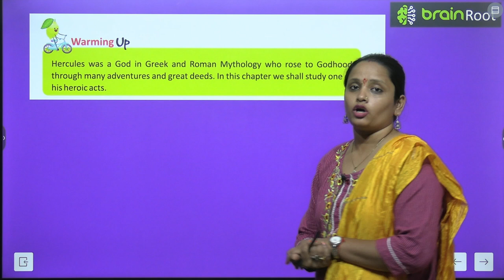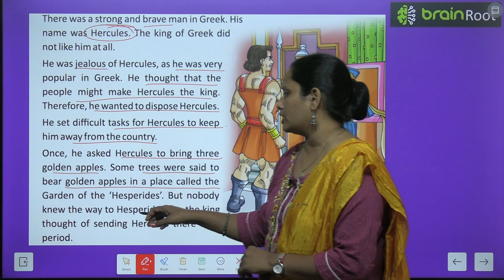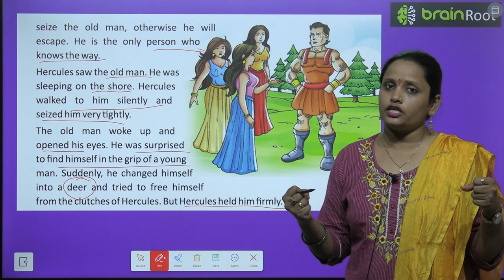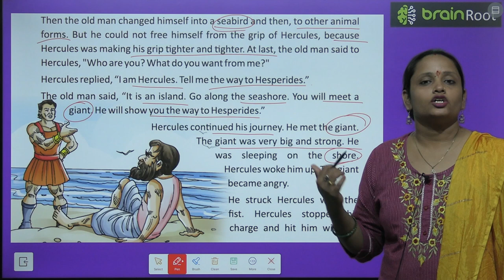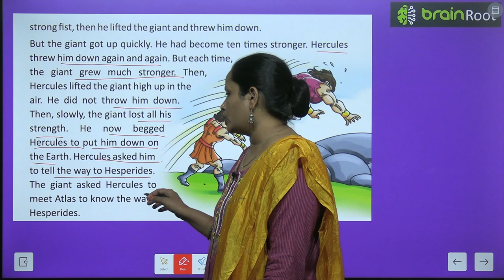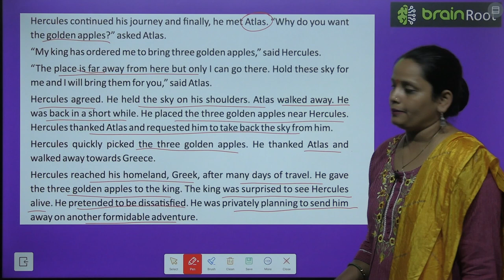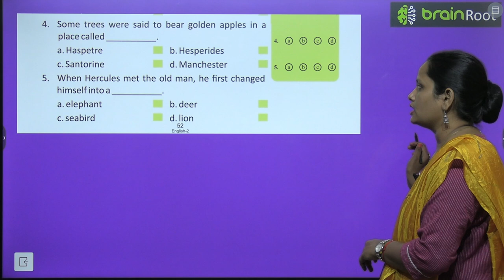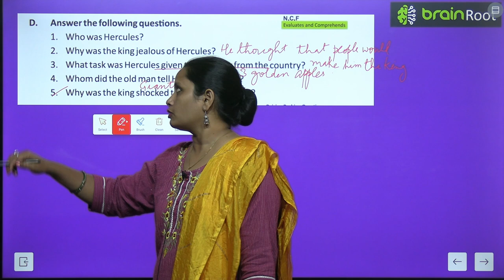BRAIN ROOT ENGLISH READER CLASS 2 CHAPTER 9 HERCULES A BRAVE MAN